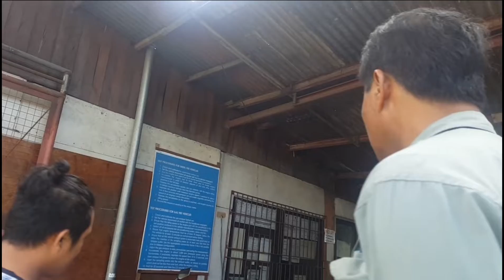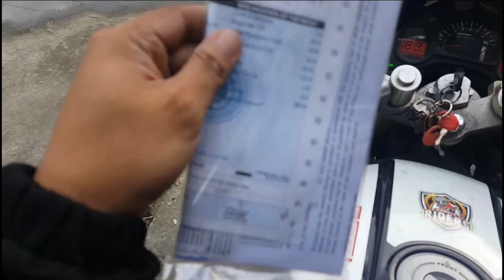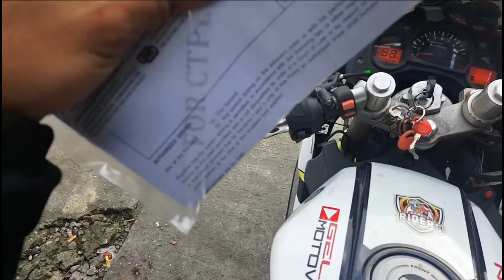LTO REGISTRATION | HOW MUCH IT WILL COST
My motorbike: MotorStar z200r